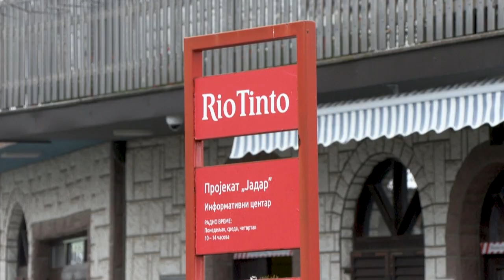Protestos contra extração de lítio na Sérvia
Centenas de pessoas protestaram em várias cidades da Sérvia contra extração de lítio. Ativistas prometem não ceder.